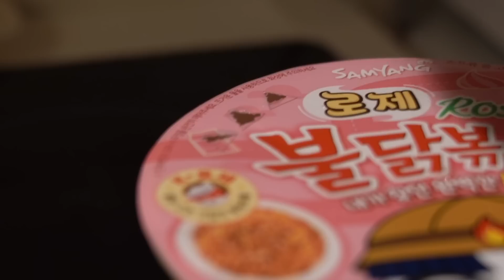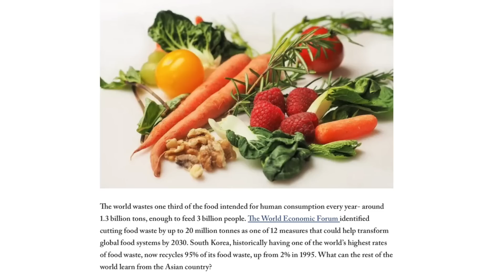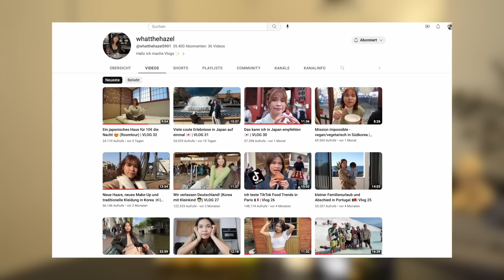die geheimen Gerichte aus 7 ELEVEN und co 🇰🇷 (Mukbang)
Wie essen Koreaner in Konbinis wie 7-Eleven, GS 25 und co.? Für mehr Vlogs aus Korea und Japan schaut meinen Vlogkanal @whatthehazelYT

xx Hazel

Wer bis hier liest, schreibt in die Kommentare: *hazeleleven*